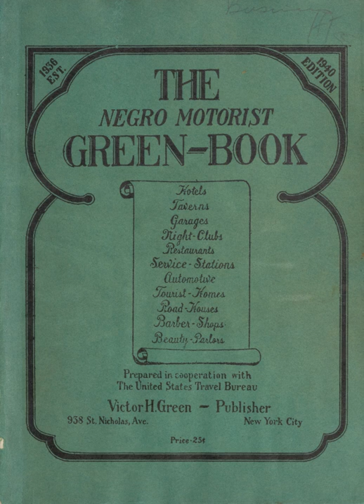The Negro Motorist Green Book | Wikipedia audio article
00:02:45 1 African-American travel experiences
00:08:24 1.1 Coping with discrimination on the road
00:15:06 2 Role of the iGreen Book/i
00:19:12 2.1 Influence
00:22:40 3 Publishing history
00:26:55 4 Representation in other media
00:27:32 4.1 Digital projects
00:28:30 4.2 Exhibitions
00:29:54 4.3 Films
00:30:57 4.4 Literature
00:32:24 4.5 Photography projects

- Socrates

SUMMARY
The Negro Motorist Green Book (also The Negro Motorist Green-Book, The Negro Travelers' Green Book, or simply the Green Book) was an annual guidebook for African-American roadtrippers.  It was originated and published by African American, New York City mailman Victor Hugo Green from 1936 to 1966, during the era of Jim Crow laws, when open and often legally prescribed discrimination against African Americans especially and other non-whites was widespread. Although pervasive racial discrimination and poverty limited black car ownership, the emerging African-American middle class bought automobiles as soon as they could, but faced a variety of dangers and inconveniences along the road, from refusal of food and lodging to arbitrary arrest. In response, Green wrote his guide to services and places relatively friendly to African-Americans, eventually expanding its coverage from the New York area to much of North America, as well as founding a travel agency.
Many Black Americans took to driving, in part to avoid segregation on public transportation. As the writer George Schuyler put it in 1930, "all Negroes who can do so purchase an automobile as soon as possible in order to be free of discomfort, discrimination, segregation and insult." Black Americans employed as athletes, entertainers, and salesmen also traveled frequently for work purposes.
African-American travelers faced hardships such as white-owned businesses refusing to serve them or repair their vehicles, being refused accommodation or food by white-owned hotels, and threats of physical violence and forcible expulsion from whites-only "sundown towns". Green founded and published the Green Book to avoid such problems, compiling resources "to give the Negro traveler information that will keep him from running into difficulties, embarrassments and to make his trip more enjoyable." The maker of a 2019 documentary film about the book offered this summary: "Everyone I was interviewing talked about the community that the Green Book created: a kind of parallel universe that was created by the book and this kind of secret road map that the Green Book outlined".From a New York-focused first edition published in 1936, Green expanded the work to cover much of North America, including most of the United States and parts of Canada, Mexico, the Caribbean, and Bermuda. The Green Book became "the bible of black travel during Jim Crow", enabling black travelers to find lodgings, businesses, and gas stations that would serve them along the road. It was little known outside the African-American community. Shortly after passage of the Civil Rights Act of 1964, which outlawed the types of racial discrimination that had made the Green Book necessary, publication ceased and it fell into obscurity. There has been a revived interest in it in the early 21st century in connection with studies of black travel during the Jim Crow era.
Four issues (1940, 1947, 1954, and 1963) have been republished in facsimile (as of December 2017), and have sold well.